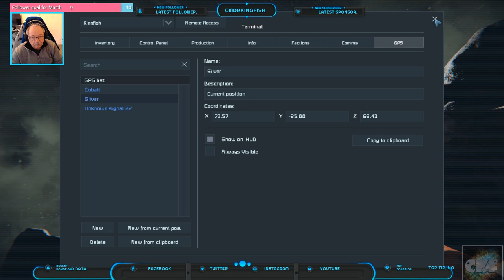Let’s Play Space Engineers – Episode 003 – Continued Base Building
Hello everyone Commander Kingfish here and I am jumping into Space Engineers.  Mostly playing a survival/sandbox scenario.